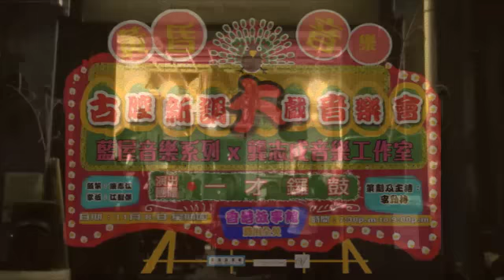《黃昏音樂6 古腔新調大戲音樂會 -- 一才鑼鼓 》